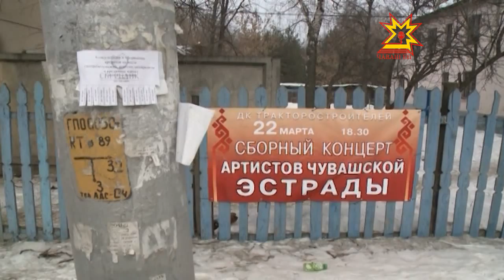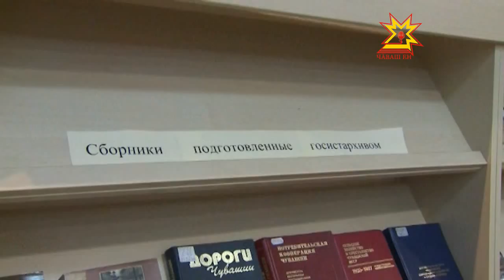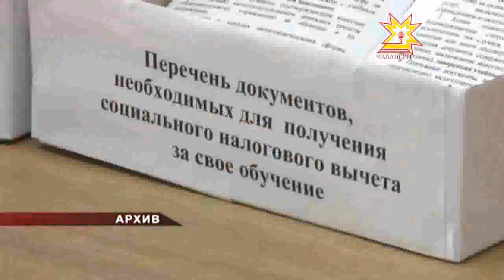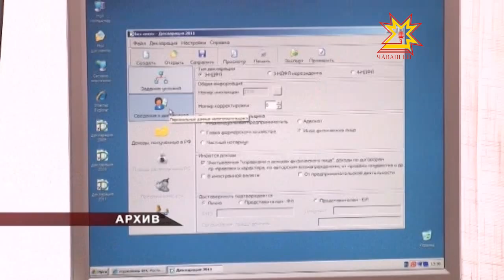Республика 14.03.2013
В выпуске:
- Михаил Игнатьев на заседании Правительства России
- Директора Канашского филиала ЧГУ обвиняют во взяточничестве
- Пресс-конференция ОБЭП
- Подготовка к паводку!
- Архивной службе 90 лет
- Научно-практическая конференция к столетию картины Кокеля «В чайной»
- Диспанцеризация
- Дни открытых дверей в Налоговой
- Машинно-тракторный парк «Чувашавтодора» пополнился  15-ю новыми камазами